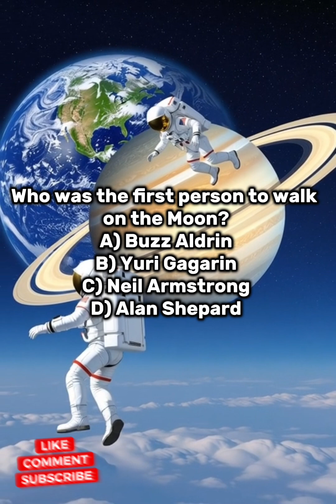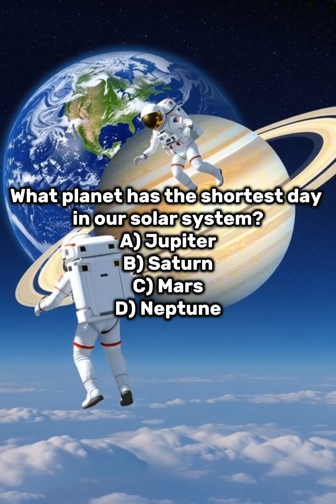Space Discoveries Quiz 🪐 | Can You Beat This Hard Astronomy Test?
From planets to galaxies, test your cosmic IQ with this advanced space quiz! 🌌
💬 Drop your score and challenge your friends to match it!